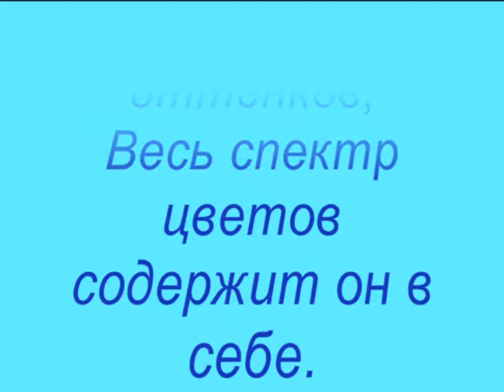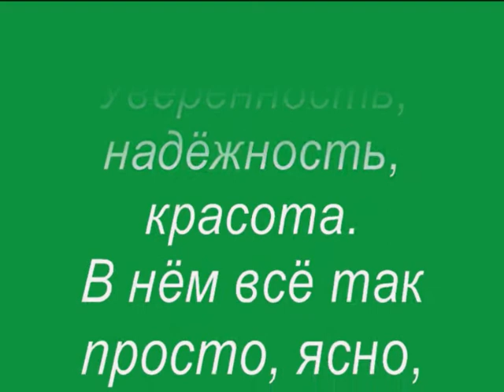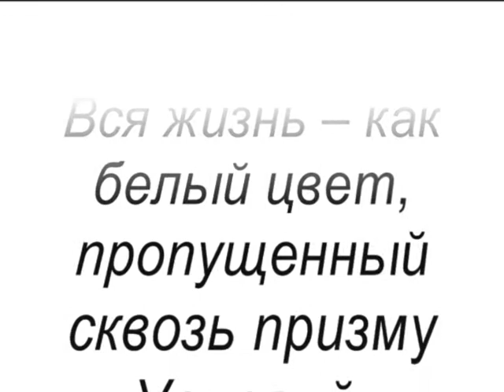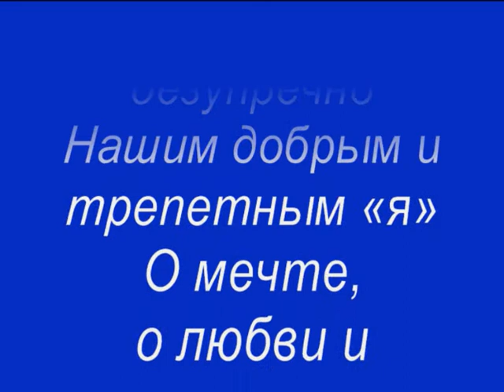белый цвет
кто сказал, что белый цвет - нейтральный?